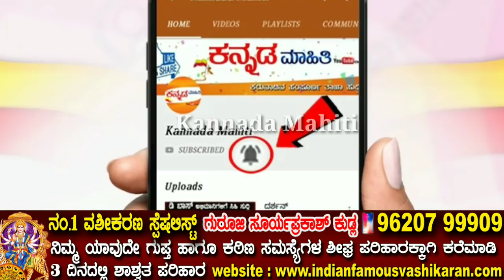ಯುಗಾದಿಯ ನಂತರ ಈ 6 ರಾಶಿಯವರಿಗೆ ಎಲ್ಲಿಲ್ಲದ ರಾಜಯೋಗ | ಲಕ್ಷ್ಮೀದೇವಿ ಕೃಪೆಯಿಂದ ಲಕ್ಷ್ಮೀಪುತ್ರರಾಗುತ್ತಾರೆ | Astrolo